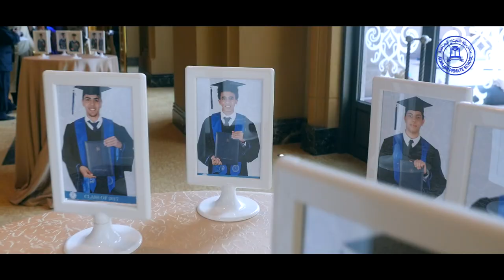AL NAJAH PVT SCHOOL GRADUATION TRAILER- Class of 2017-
This Graduation Ceremony is directed and orchestrated by Mazen Nassar.